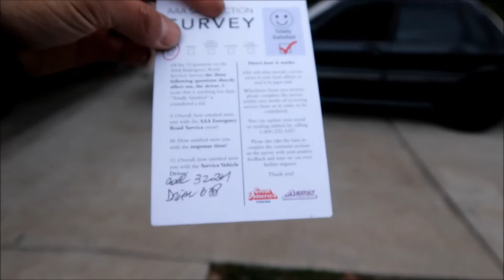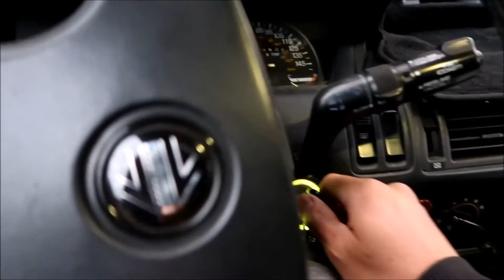Black Widow Galant VR4 Towed Into Driveway VLOG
This VLOG is an update on what's going on with the Black Widow Galant VR4 and I call AAA to have it towed from the street into my driveway so we can finally start to get working on it.